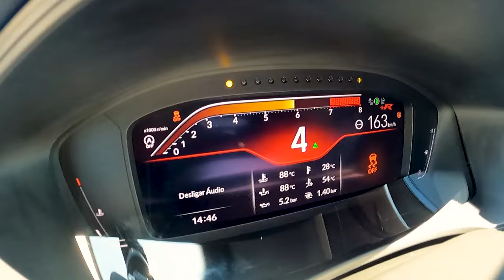ELE CHEGOU ao CANAL - CIVIC TYPE R FL5 e veio para andar a FUNDO !!! - TEASER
🌐CARVERTICAL